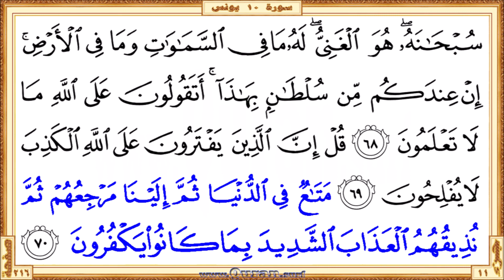Holy Qur'an Page 216 | Reciter: Ahmad Al-Ajmi | Text highlighting HD video on Holy Quran Recitation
•  The first verse: Surah Yunus - Aya 62 (Ala inna awliyaa Allahi la ...)

  •  The last verse: Surah Yunus  - Aya 70 (… alAAathaba alshshadeeda bima kanoo yakfuroona)